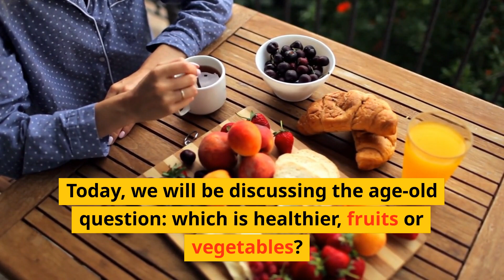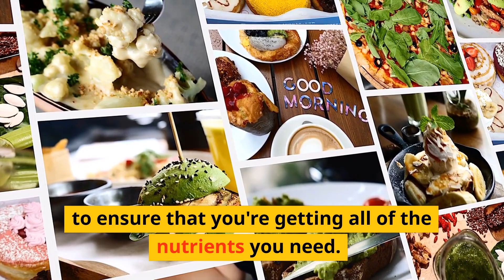Which Is Healthier For You, Fruits Or Vegetables?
Which one are you picking between fruits and vegetables?
We all know that our bodies require adequate amounts of fruits and vegetables to function at its best.

But which is healthier, fruits or vegetables?

Learn more in this video and let us know your thoughts and comments on this debatable subject.